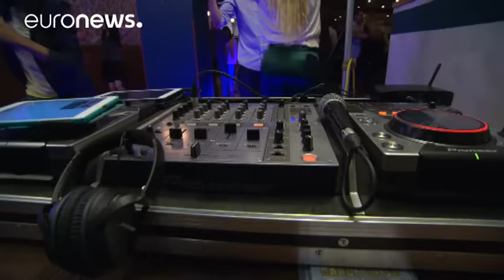Usa: le intenzioni di voto degli ispanici premiano Hillary Clinton - world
È notte al ritmo di salsa al Paladar di Rockville, nel Maryland, vicino Washington D.C. Ogni lunedì ispanici di tutte le età e amici si ritrovano per imparare a ballare. Molti sono nati negli Stati Uniti e sono figli o nipoti di immigrati da Cuba, Messico, Porto Rico o El Salvador.

Attorno alla pista da ballo si discute delle presidenziali dell'8 novembre. I Latinos nell'ultimo decennio hanno sostenuto i democratici, anche a causa della linea dura dei repubblicani sull'immigrazione.